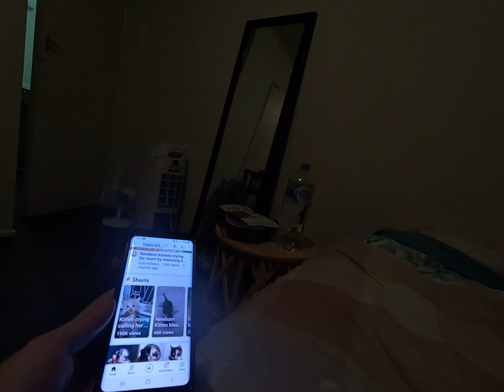Pregnant Cat Watching Baby Kitten Videos